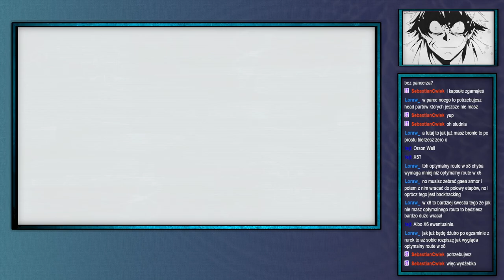ShinjiFaraday archiwum: Shinji (nie) umie grać w platformówki MMX8 edition—2—31.01.2024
Jak jest na drugiej zmianie mogą być na 10:00
Streamy na: